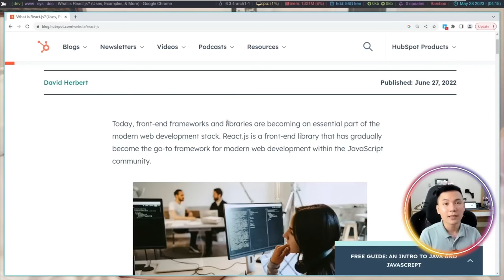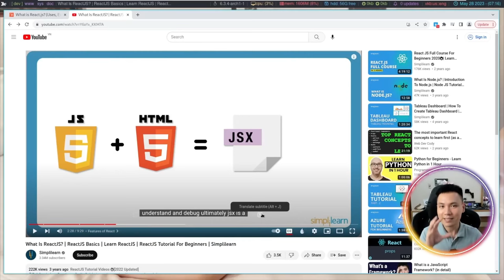Học kiến thức IT dễ dàng nhờ Từ điển eJOY AI